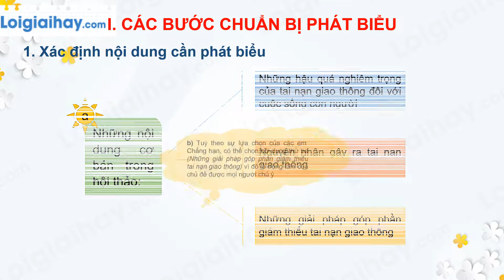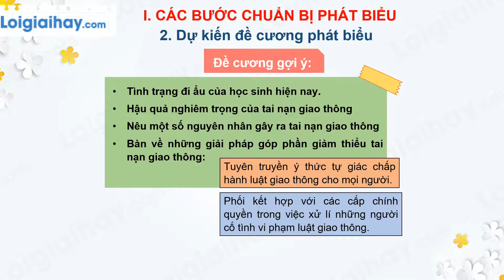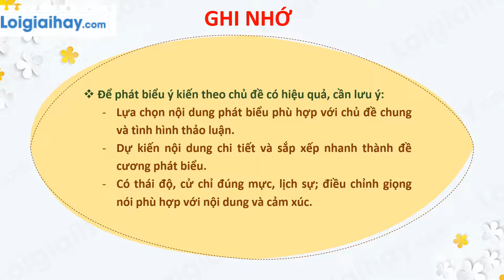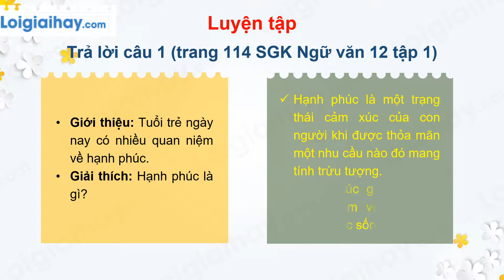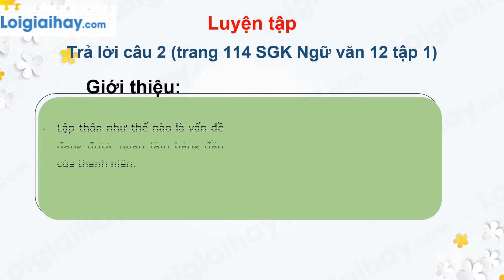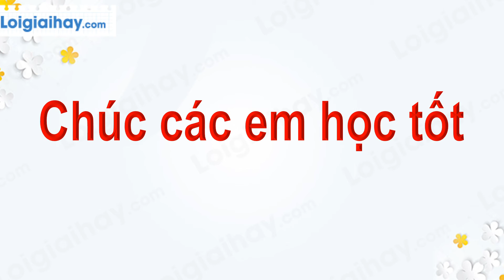Soạn bài Phát biểu theo chủ đề trang 115 SGK Ngữ văn 12 tập 1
Soạn bài Phát biểu theo chủ đề siêu ngắn Ngữ văn lớp 12 với đầy đủ các nội dung cần thiết và bám sát nội dung SGK đảm bảo hay và siêu ngắn.
Phần mở đầu 00:00
00:16 : Phần I
02:02 : Ghi nhớ
02:33 : Câu hỏi 1
04:02 : Câu hỏi 2 .